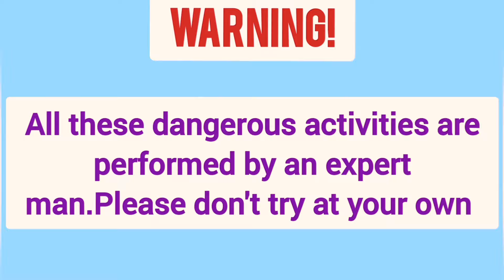6 cobra snakes releasing video,HolisticChannel100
👉🏼we are based in Multan division and catch snake and rescue from houses and fields to protect humans and other animals
👉🏼call for snake rescue and any other animal rescue who may harm humans
👉🏼all actions are performed by an expert snake catcher, don't try at your own it is very dangerous and don't worry we are here to serve you